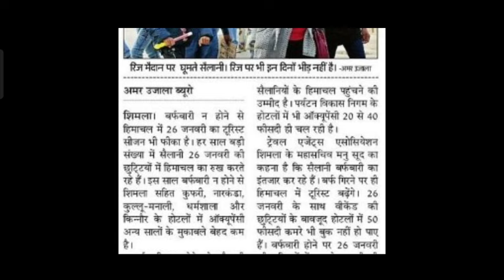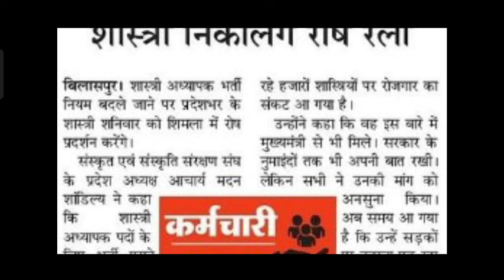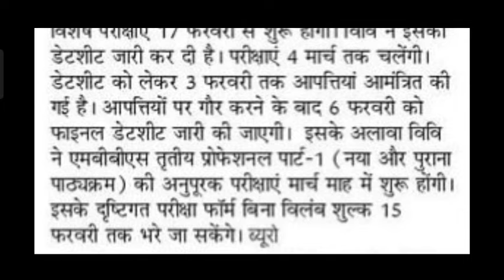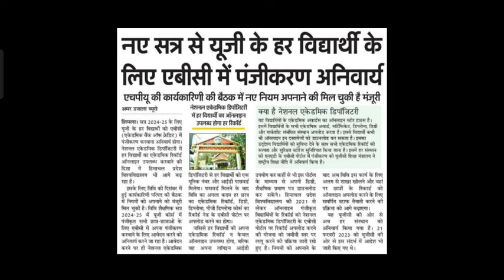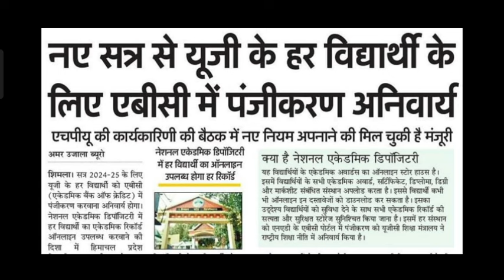UG के हर विद्यार्थी का होगा यहां पंजीकरण,यूजी की परीक्षाएं,CUET PG UPDATE